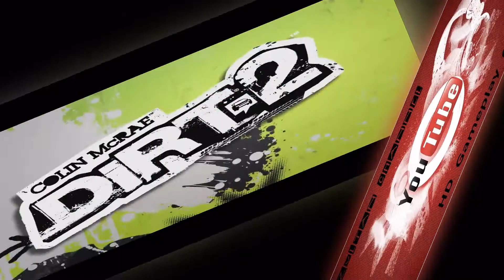DIRT 2 - Ingame Trailer Originale / Original Trailer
Trailer originale tratto dal gioco Dirt 2 di Codemasters.

Dirt 2 - Original Trailer.  Just watch and have fun with Zultan !!